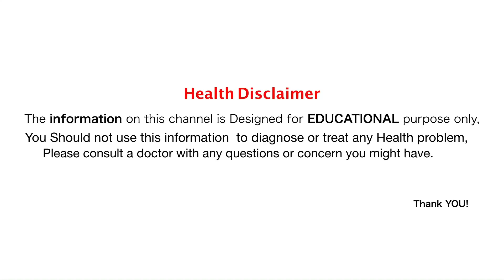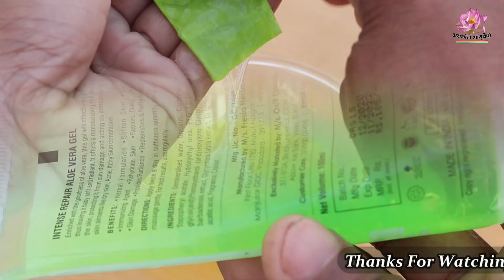मिल गया दाद, खाज, खूजली और दीनाय का रामबाण इलाज, आज ही आजमायें? How To Remove Ringworm